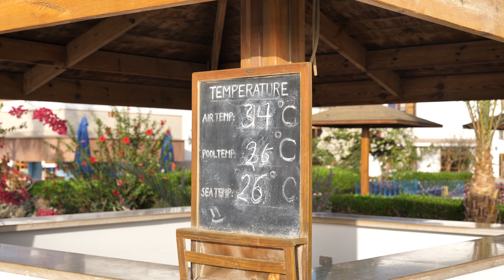Lahami Bay & Fury Shoals, Ägypten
DIe Lahami-Bay im Süden von Ägypten ist für Taucher, Schnorchler und Surfer interessant. Die Furyshoals bieten schöne Riffe, die mit dem Tagesboot angefahren werden. Es gibt beim Lahami-Beach-Resort außerdem ein großes Hausriff.